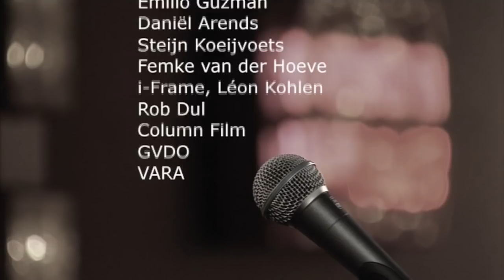Micha Wertheim Voor Specialisten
Micha Wertheim Voor Specialisten: de complete voorstelling in HD. Opgenomen in Toomler Amsterdam.

Volg Micha op twitter: @michawertheim

Komend seizoen staat Micha met zijn nieuwe voorstelling Micha Wertheim Voor Je Het Weet in de theaters. Bekijk hier de speellijst